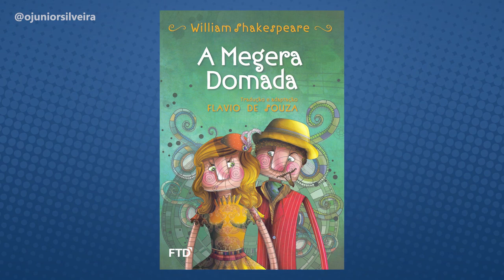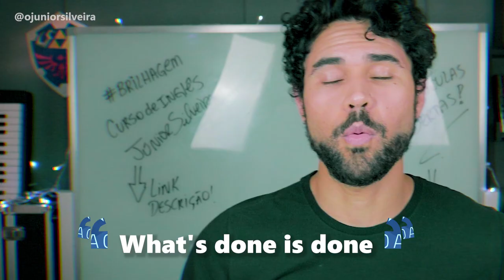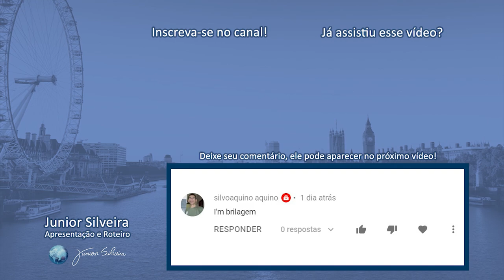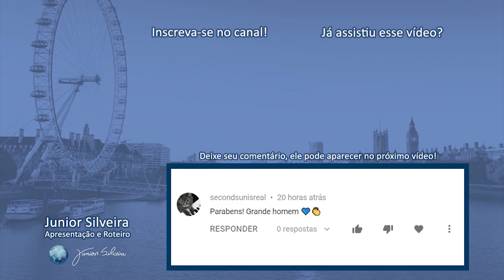Ele inventou mais de 1.000 PALAVRAS EM INGLÊS! | Junior Silveira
William Shakespeare foi um poeta, dramaturgo e ator inglês, tido como o maior escritor do idioma inglês e o mais influente dramaturgo do mundo. Inventou mais de mil palavras em inglês das quais usamos muito até hoje e com certeza, o idioma não seria o mesmo sem ele. É o que vamos assistir na aula de hoje! Check it out!